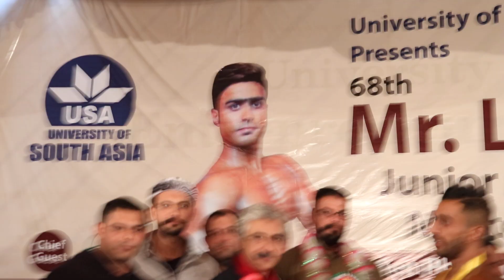Mr Lahore 2020 Event